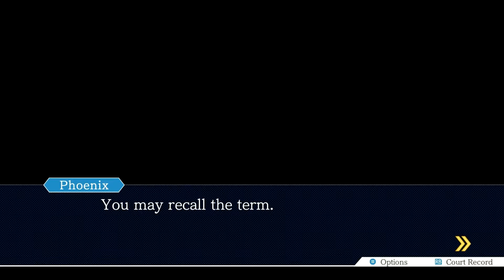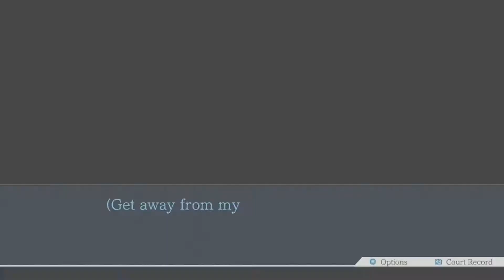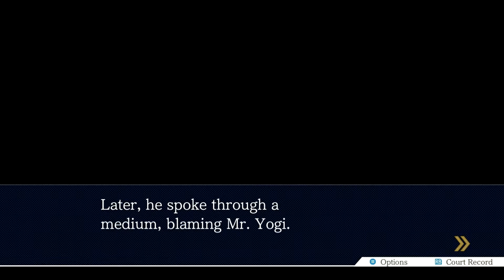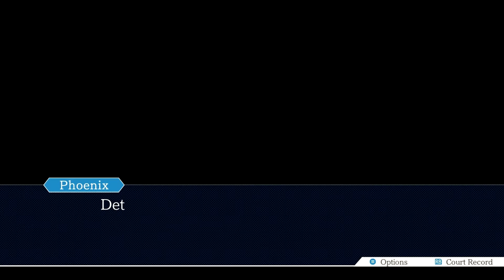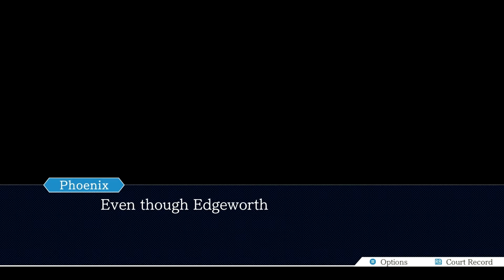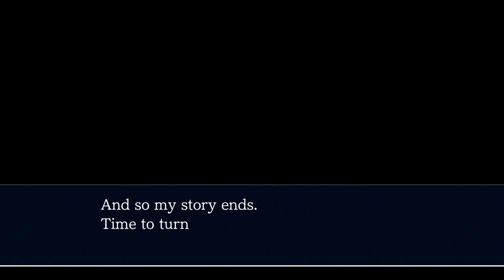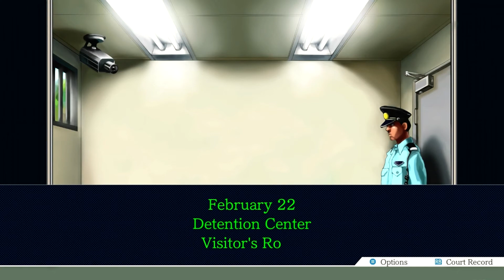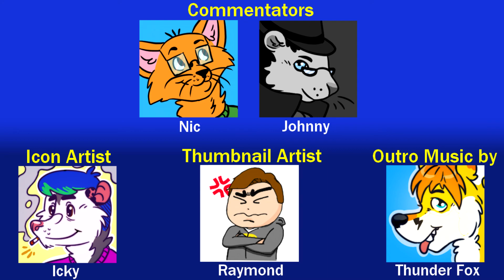Prosecutor Prosecuted | Phoenix Wright: Ace Attorney - Part 30